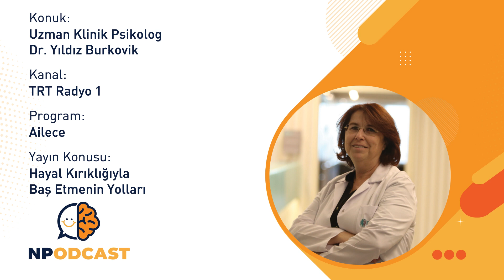Hayal Kırıklığıyla Baş Etmenin Yolları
"Hayal Kırıklığıyla Baş Etmenin Yolları" konusu hakkında her şeyi Üsküdar Üniversitesi NPİSTANBUL Beyin Hastanesi`nden Uzman Klinik Psikolog Dr. Yıldız Burkovik TRT Radyo1`de anlattı.